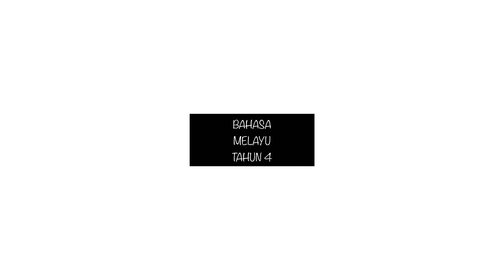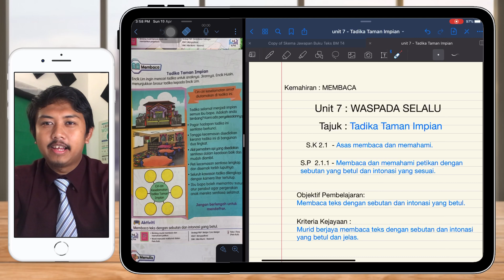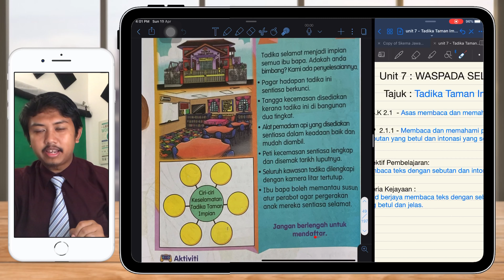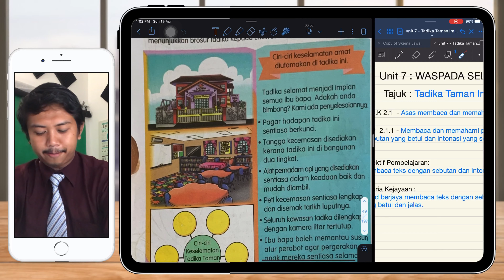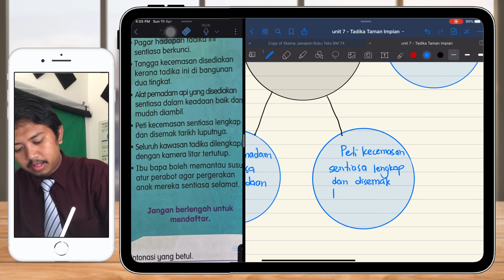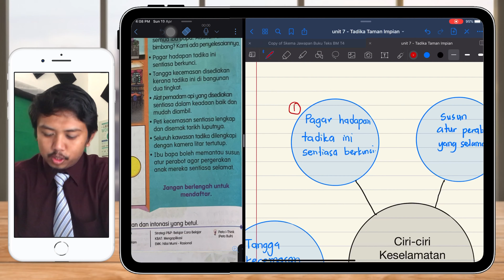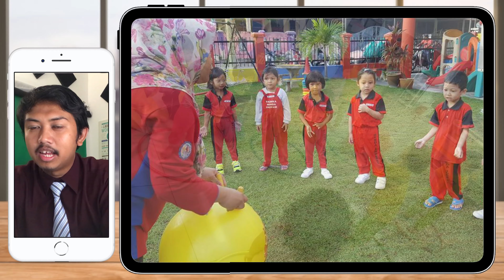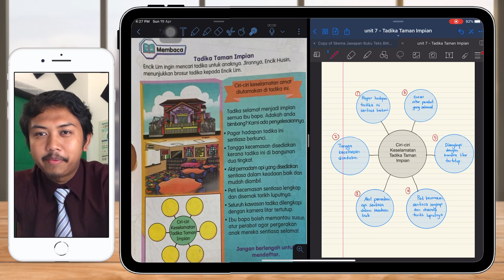PdPC (BMT4) #7 : Unit 7 - Tadika Taman Impian